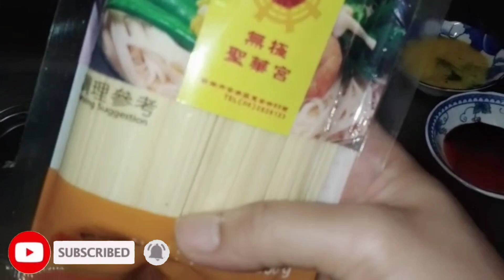mi goreng Jawa ‼️menu harian sederhana yang menggugah selera